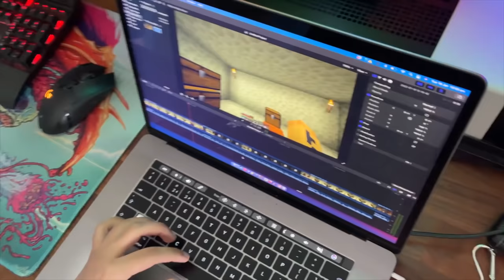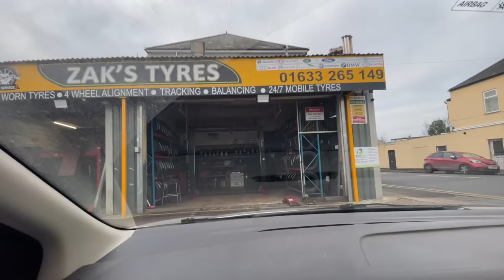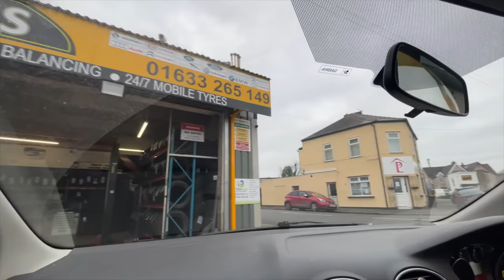KONSA HOOVER BEST HAI 😊